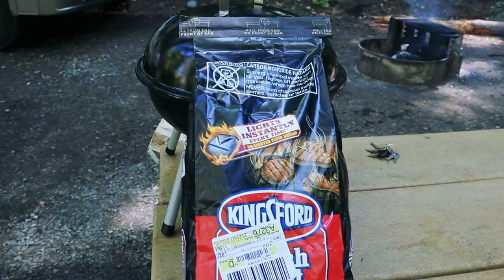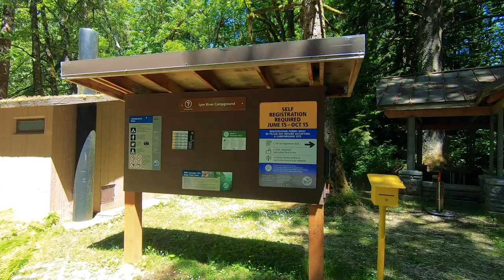Go BIG or Go Home ~ Beautiful & Perfect Paradise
*Video: Canon M50 Mirrorless
*Main Vlog Lens: Rokinon 12mm 2.0F EF-M
*Stabilizer: Zhiyun Crane 2
Slow Motion: Shot 1080p 240fps. Reduced to 8% in Post Production
Additional Audio: Sony ICD-PX333
Editing Laptop: 2015 MacBook Pro 2.8ghz i7 16GB Ram, 500 SSD
Editing Software: Adobe Premiere Pro CC
Aerial Drone Shots: DJI Phantom 3 Standard Shot in 2.7K Downscaled to 1080p
RV MPG: 7-8mpg depending on generator use.
Charge Controller: Victron MPPT 150/85-TR
Inverter/Charger:  Victron 3000 watt MultiPlus
Batteries: Battle Born Lithium 100ah x 3 = 300 amp hours.
Mobile Wifi: AT&T Unlimited & Verizon Unlimited